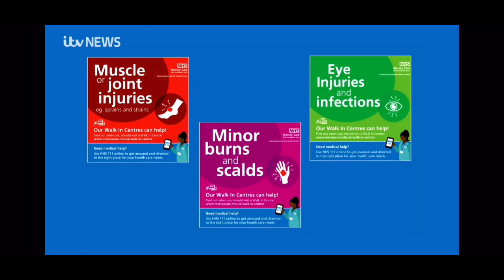Granada News visited our Walk In Centre, Kirkby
Granada Reports visited our Walk In Centre in Kirkby and spoke to staff and patients about how we support the NHS system by caring for the local community.